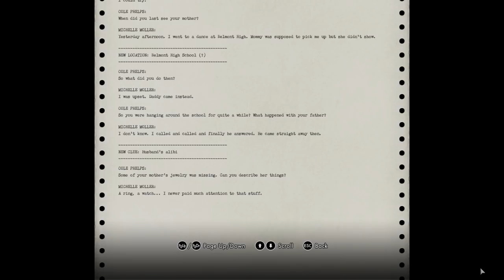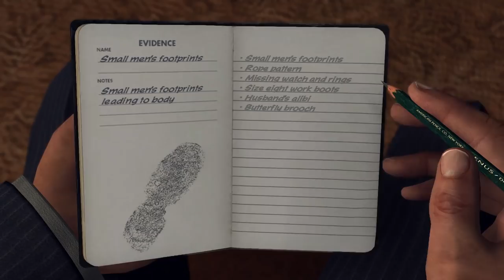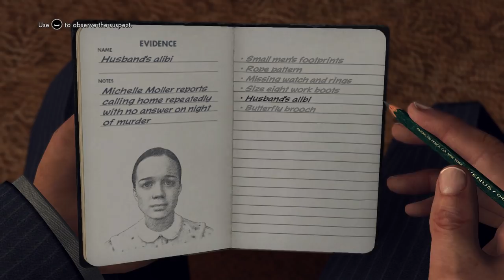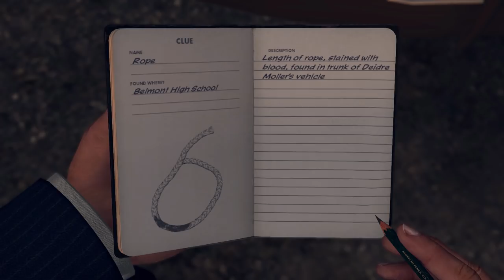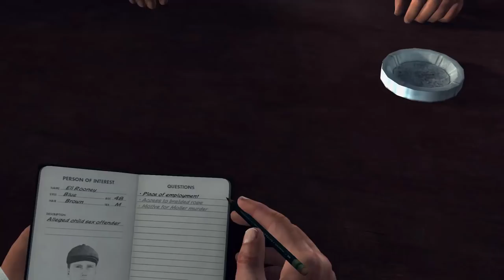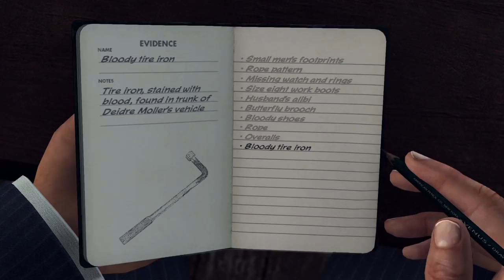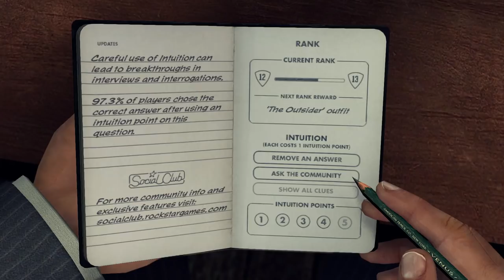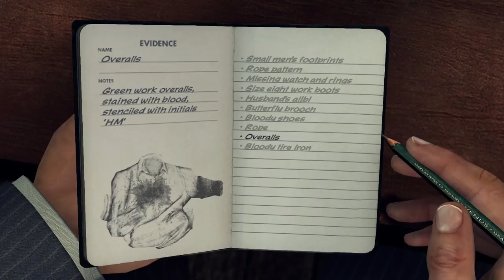Let's Play L.A. Noire Part 9 - Golden Butterfly [Complete Edition PC Gameplay]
Let's play L.A. Noire on the PC! In part 9 of this let's play of L.A. Noire, Cole Phelps solves the homocide case "Golden Butterfly" and the street crime "Unsuccessful Holdup".
► L.A. Noire Playlist | If you enjoyed the video, consider leaving a like and/or comment as support!

▬▬▬▬ VIDEO INFO ▬▬▬▬
• Game: L.A. Noire

▬▬▬▬ GAME INFO ▬▬▬▬

This is a let's play of L.A. Noire in full on the PC in 1080p 60fps.

► L.A. Noire Story Synopsis